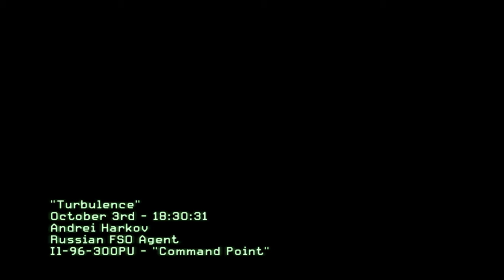"TURBULENCE"MISSION-4 FROM CALL OF DUTY MODERN WAREFARE 3 WLAKTHROUGH/GAMEPLAY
Story of Call of Duty: Modern Warfare 3

Shortly after killing General Shepherd, Nikolai takes Price and Soap to a safehouse in India. Medics attempt to heal Soap while Makarov's forces storm the safehouse to kill the trio. Nikolai's best soldier, Yuri, kick-starts Soap's heart by giving him an adrenaline shot. They then try to find an extraction point to leave the country. They find out that they are the only remaining members of Task Force 141. Meanwhile, it seems World War III has kicked into full gear. A new squad, Delta Force Metal, holds off the Russian invasion of Manhattan by destroying a jamming tower in the Stock Exchange and using a Russian submarine against its own fleet. Russian President Boris Vorchevsky announces his plans to make peace with the US in Hamburg. However, Makarov and his men hijack the plane en route, kidnapping the President and planning to capture his daughter, Alena, who he plans to torture in order to obtain the Russian nuclear launch codes. Soap, Yuri, and Price, with help from MacMillan, follow Makarov to an arms deal in Sierra Leone. They fail at stopping the cargo from being distributed to Paris, Berlin, and London. An SAS unit is sent to stop this cargo, but finds a decoy, while the real cargo, a biochemical weapon, is detonated in London. These chemical attacks cripple the British defenses, making a Russian invasion easier. Team Metal is sent to recover the US Vice President. After this, they are sent to Paris to track down a bomb-maker, Volk. They fight their way to an exfil point with support from an AC-130 gunship. A bombing run meant to eliminate Russian forces topples the Eiffel Tower. Task Force 141 locates Makarov at The Hotel Lustig, where a meeting will soon take place. They meet up with Kamarov, a Loyalist and leader of the resistance. Price and Kamarov attempt to infiltrate the hotel with Soap and Yuri providing support, but Kamarov is taken hostage and stuck with explosives. Price escapes the hotel just before the explosion, and Makarov calls Yuri a friend, revealing they had known each other. Makarov knew Yuri and Soap would choose the overwatch position, and it explodes as well. They avoid the explosion by jumping to the ground, but Soap's injury reopens and he is wounded. After escaping to a safehouse, Soap tells Price about Yuri and Makarov's relationship in his dying moments. An outraged Price demands Yuri to explain how he knows Makarov at gunpoint. Yuri was an Ultranationalist and Makarov's right hand man. He was with Makarov and Zakhaev at several key times, including Price's assassination attempt with MacMillan, Makarov's detonation of the nuke, and the airport massacre, which he unsuccessfully tried to stop. Price decides to trust Yuri. Team Metal attempts to avert an Ultranationalist kidnapping of Alena Vorshevsky, which fails. Team Metal and 141 launch a joint mission to rescue Vorshevsky and his daughter from Makarov's men. While 141 escapes on a helicopter, Grinch, Sandman, and Truck, members of Metal, stay behind to cover the helicopter and are killed, but the President and his daughter are safe, ending the war. Three months later, Price and Yuri track Makarov to the Hotel Oasis. They assault the hotel in EOD armor. On the roof, Makarov tries to escape on a helicopter, but Price jumps on board, killing the pilot and co-pilot, and landing the helicopter on the roof. As Makarov is about to kill Price, Yuri distracts him and is killed, giving Price a chance to strike. He ties a metal cable around Makarov's neck and punches through the glass floor, hanging Makarov and killing him. The game ends with Price pulling out and lighting a cigar.

Call of Duty: Modern Warfare 3 (stylized as Call of Duty: MW3) is a first-person shooter video game, developed by Infinity Ward and Sledgehammer Games, with assistance from Raven Software, and published by Activision. The game was released worldwide in November 2011 for Microsoft Windows, the Xbox 360, PlayStation 3, and Wii. It is the third installment in the Modern Warfare saga, a direct sequel to 2009's Call of Duty: Modern Warfare 2, and the eighth Call of Duty installment. A separate version for the Nintendo DS was developed by n-Space, while Treyarch developed the game's Wii port. In Japan, Square Enix published the game with a separate subtitled and dubbed version.